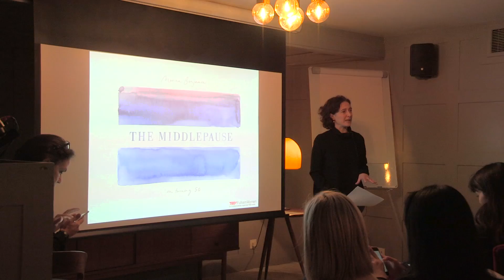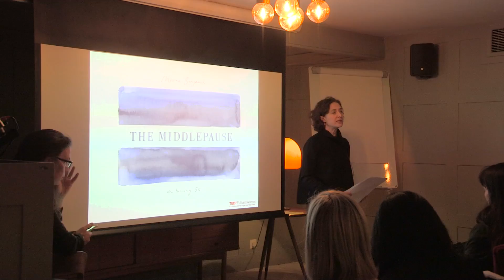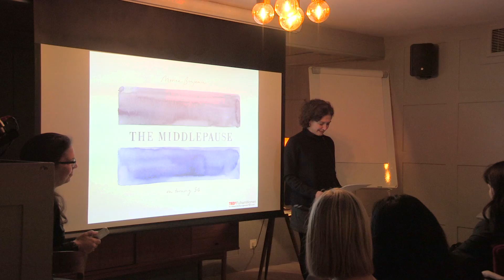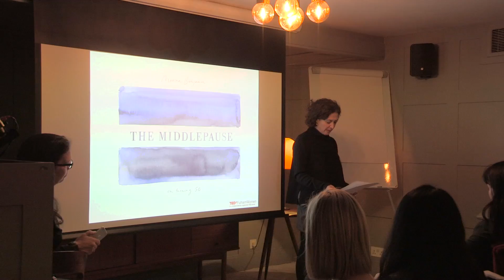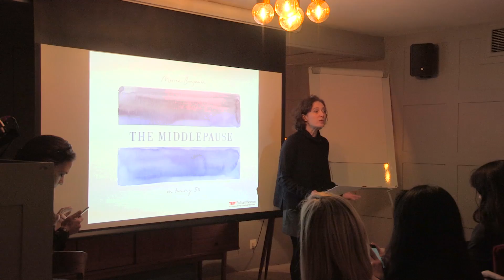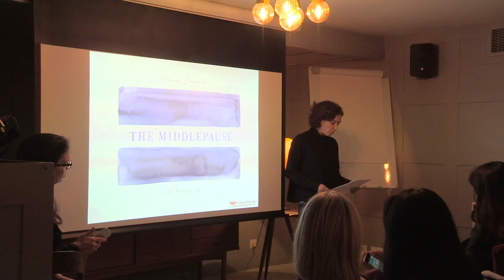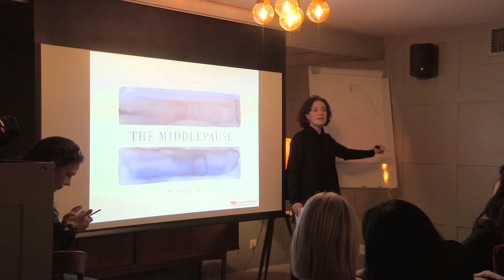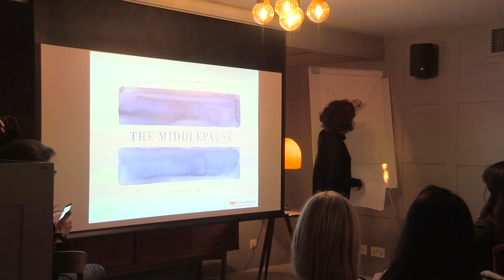MiddlePause | Marina Benjamin | TEDxFulhamWomen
Marina talks about her latest book ‘The Middlepause’ her memoirs of being 50 and dealing with the menopause, which forced her to re-evaluate every aspect of her life. Marina’s words resonated with many in the audience sharing her feelings that in midlife many of us feel we’re on a treadmill with less time than ever whilst having to cope with the physical changes of the menopause a word that’s not mentioned in the workplace. Marina finishes by reminding us that ‘we need to learn a new approach to time from what our bodies are telling us’.

Marina Benjamin is a writer and journalist. A former arts editor of the New Statesman and deputy arts editor of the Evening Standard, she is now Senior Editor at Aeon magazine. She is the author of three previous books: Living at the End of the World (Picador/The Free Press: 1998) put modern-day end-time cults in the spotlight, Rocket Dreams (Chatto & Windus/The Free Press: 2003) was an off-beat elegy to the Space Age, and Last Days in Babylon (Bloomsbury: 2007) was a family memoir narrating the life and times of the author’s Baghdadi-born Jewish grandmother. Marina has edited two books about women’s relationship to science, and contributed essays to Cultural Babbage (eds. Jenny Uglow and Francis Spufford) and Zero Gravity (Arts Catalyst) - books that take an oblique view of key moments in scientific history.